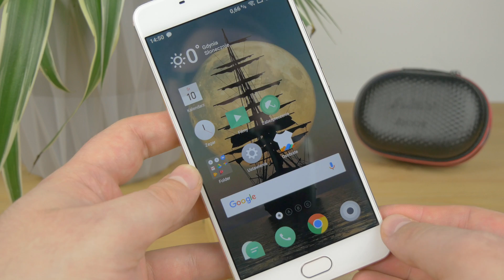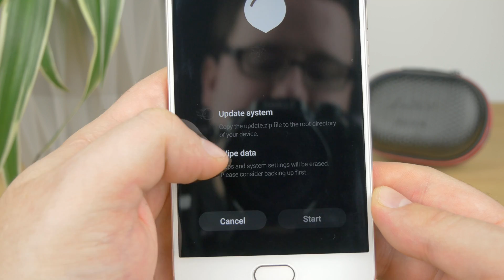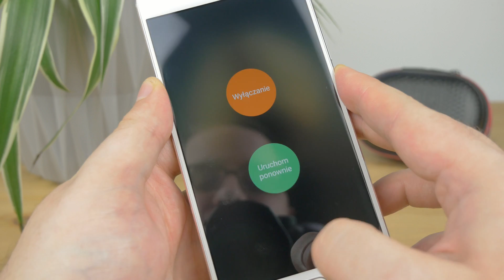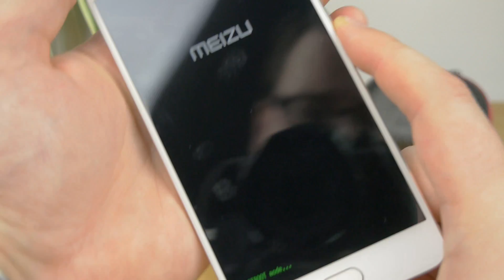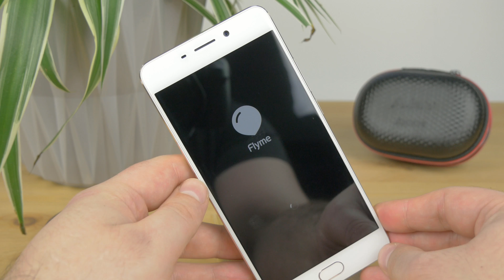Meizu M6 Note Flyme Factory Mode i FastBoot Mode | Jak włączyć/Wyłączyć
Dwa tryby w jakich możecie uruchomić telefony marki Meizu na przykładzie modelu M6 Note. Flyme Factory Mode i FastBoot Mode. Jak je włączyć, jak wyłączyć, do czego one służą i co za ich pomocą możemy zrobić - tego dowiecie się z filmu.